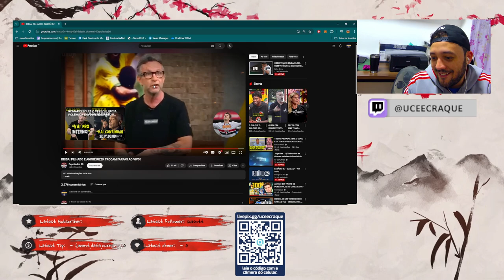CRAQUE NETO DETONA MESSI, TRETA ENTRE PILHADO E ANDRÉ RIZEK